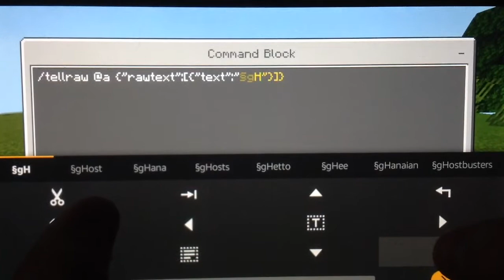Minecraft Bedrock How to use /Tellraw Command. Using Commands!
In this video it shows you on how to use /tellraw.

Works on all platforms of bedrock

Good morning by Lakey Inspired.